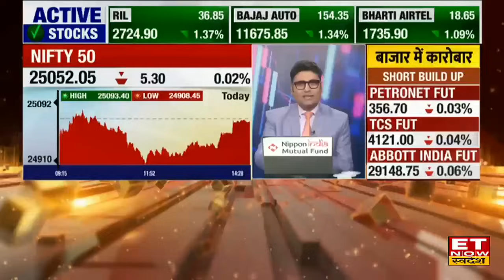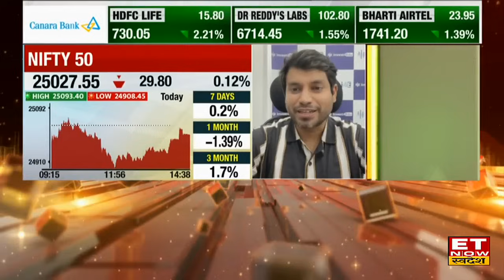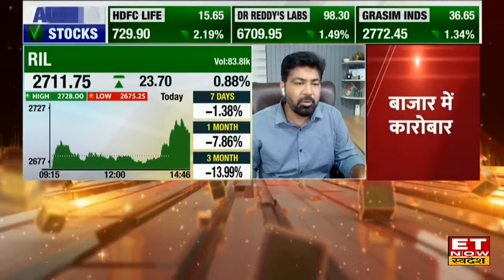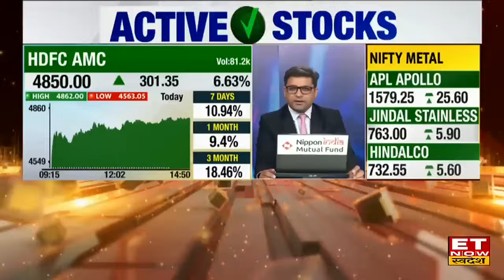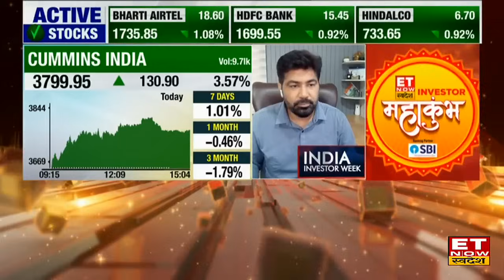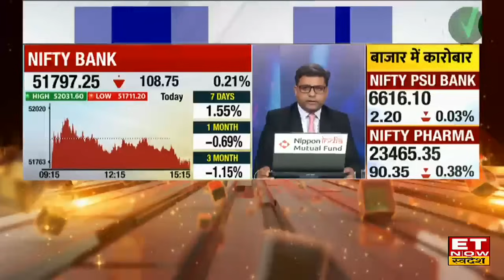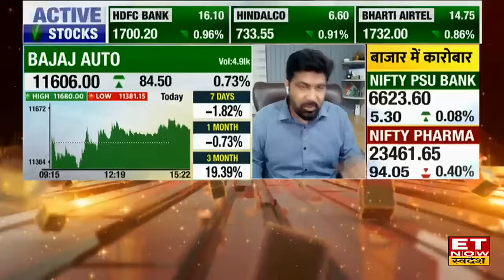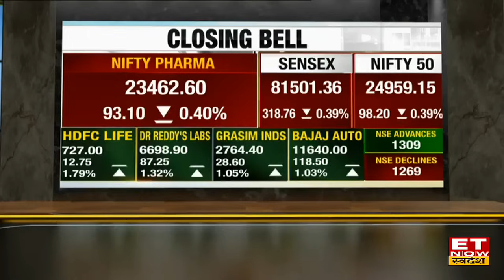Share Market Today: चेतावनी! मंदी के जाल में फंसा Bazaar, निवेशक तुरंत करें ये काम? | 16 Oct 2024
Share Market Today 16 October 2024: शेयर बाजार में सुस्त शुरुआत के बाद रिकवरी देखने को मिली, लेकिन आखिरी समय में आज फिर गिरावट के साथ बंद हुआ Nifty Sensex । हफ्ते के तीसरे कारोबारी दिन बाजार तेजी के साथ बंद हुआ।  Nifty 98.20 अंक गिरकर 24,959.15 पर बंद हुआ, Bank Nifty 110.00 अंक चढ़कर 51,796.00 पर बंद हुआ, जबकी Sensex 318.76 अंक गिरकर 81,501.36 पर बंद हुआ।